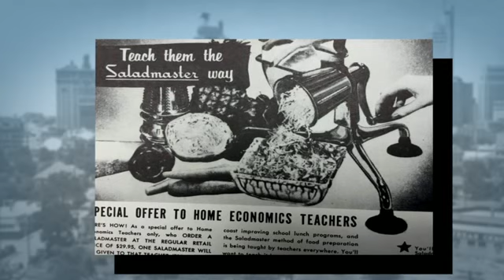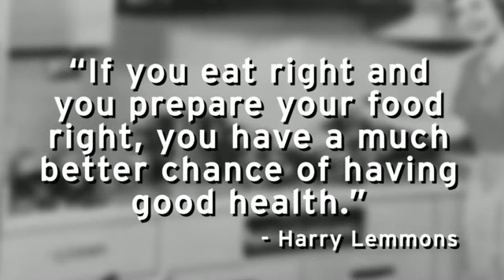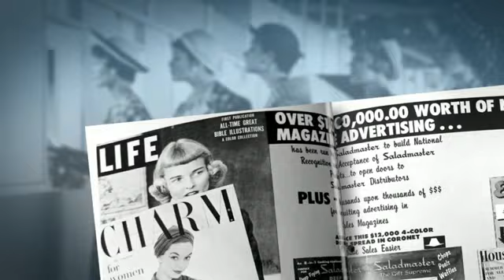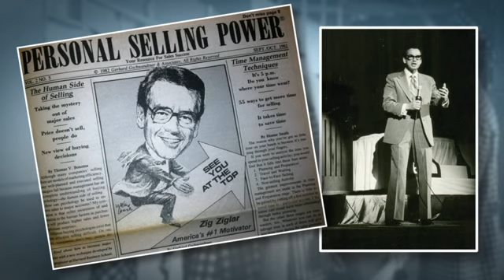Saladmaster - The Journey Continues...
We’re about much more than just salad – which is why people often ask about the Saladmaster name. Knowing a little history helps. It not only explains our name, but also the vision that propelled us to where we are today. Watch this video to learn more.

Mr. Harry Lemmons is the man who started it all. Seven decades ago, Mr. Lemmons had a solution for providing busy families with an easier, healthier way to cook delicious meals. It was called "The Saladmaster," and it offered time-saving techniques for slicing fresh fruits and vegetables, and for preparing more nutritious meals. The Saladmaster, of course, became internationally known and the namesake for a business that continues to transform the way the world cooks.